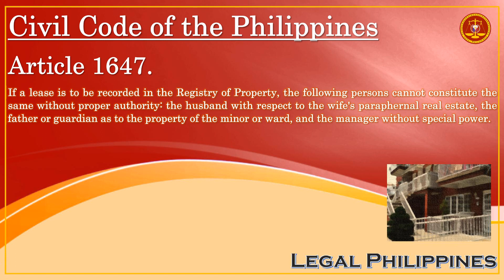Civil Code of the Philippines, Article 1647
CC1647
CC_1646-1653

Republic Act No. 386 Civil Code of the Philippines, Book IV Obligations and Contracts, Title VIII Lease, Chapter 2 Lease of Rural and Urban Lands, Section 1 General Provisions

Article 1647. If a lease is to be recorded in the Registry of Property, the following persons cannot constitute the same without proper authority: the husband with respect to the wife's paraphernal real estate, the father or guardian as to the property of the minor or ward, and the manager without special power.